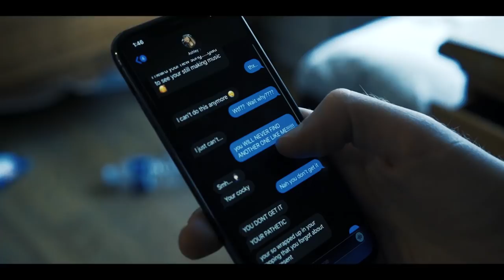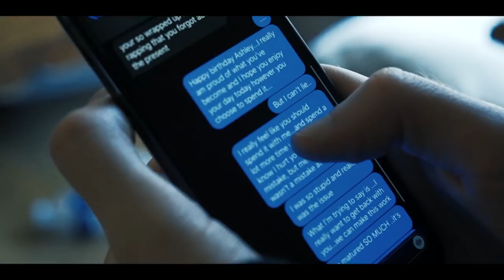Crypt X Joey Nato - Footsteps ft. Atlus (Offical Music Video)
(Apple music does not allow pre-orders. You have to go to the iTunes Store and search the album title "When the Sky Turns Red" to purchase a pre-order.)

"When the Sky Turns Red" is a collaborative album with the homie Joey Nato that drops on 04/01/20. There are 12 songs with features from Atlus, CHVSE, and Luke GAWNE. If you pre-order the album, make sure to send us a screenshot so we can share it and show some love to you!